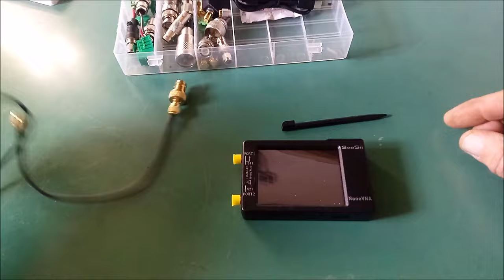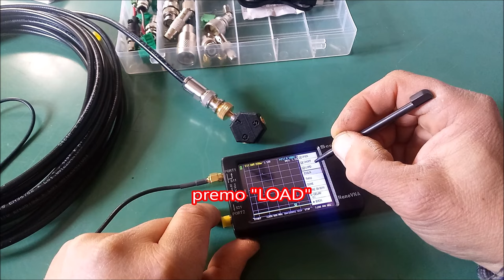dal nanoVNA al QSO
Come da gentilissima richiesta, partendo dalla taratura del nanoVNA, accordo del dipolo e poi test in QSO.